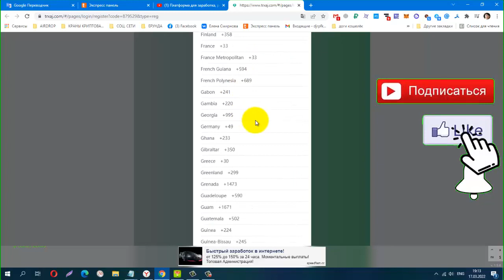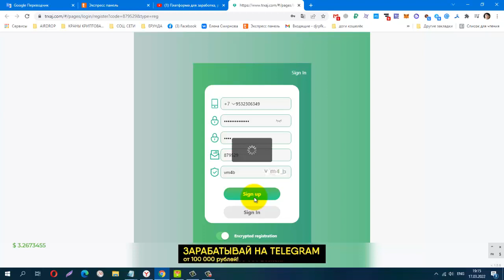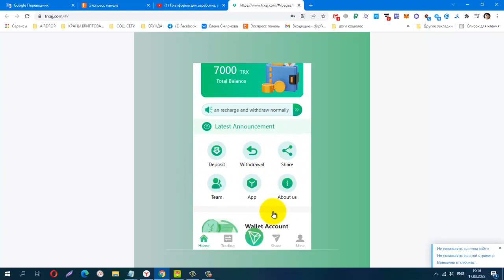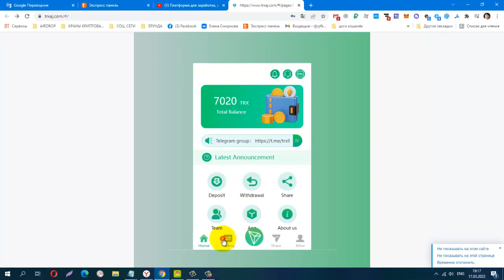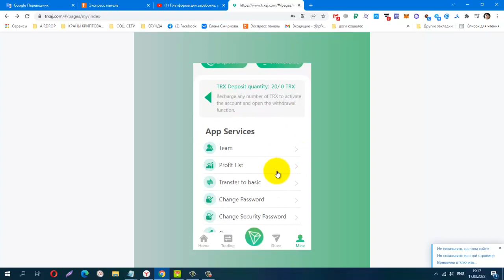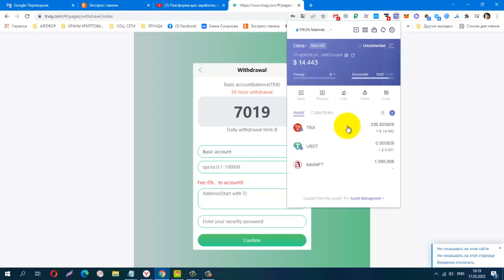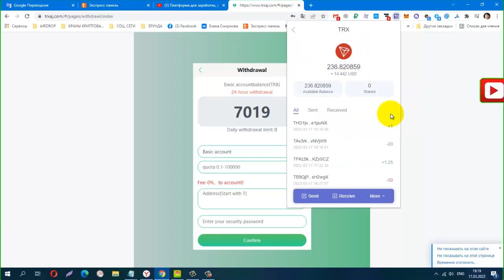TRX aj , NEW ИНВЕСТИЦИОННЫЙ ПРОЕКТ, мин деп от 5 trx